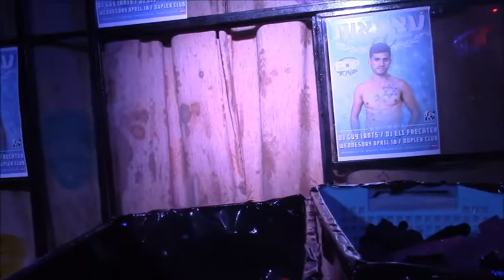The Beautiful People Kiki Confuse Werk 32 Desire Bar Tel Aviv 3 4 18